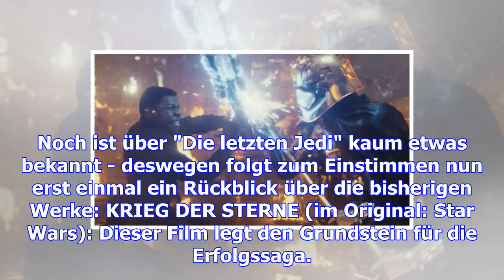Die "star wars"-filme: ein galaktischer kampf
Finn (John Boyega) kämpft gegen Captain Phasma (Gwendoline Christie) - Szene aus dem neuen "Star War...